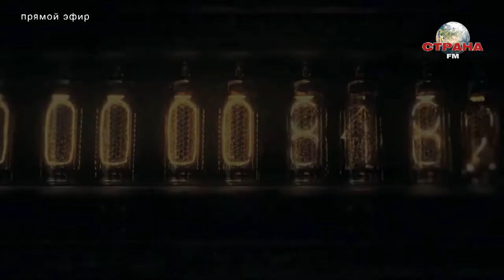Вечерний эфир. Алиса Салтыкова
Гостьей Вечернего шоу стала Алиса Салтыкова — запремьерили новый клип на песню "Момент", обсуждали жизнь в Лондоне, выясняли, кто в детстве чесал манту, а кто шел против всех правил 😁, какую татуировку лучше не делать, куда смотрят колени у куриц и почему прямо в эфире Ирина Салтыкова писала дочери смс!

Эфир от 21 октября 2019 года.